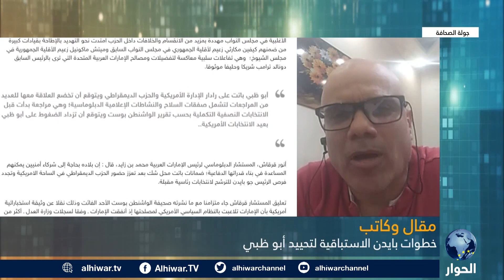كيف ستتعامل إدارة بايدن مع أبو ظبي بعد تجاوزها انتخابات التجديد النصفية؟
هل تتراجع العلاقات الأمريكية الإماراتية على خلفية محاولات التأثير في الانتخابات النصفية؟
أنور قرقاش يتحدث عن تعددية قطبية في العالم، هل يعتبر ذلك توجها إمارتيا نحو الصين؟
كيف تتعامل إدارة جو بايدن مع أبو ظبي؟

جولة الصحافة | 18 نوفمبر 2022 | جهاد أبو العيس يحاور الباحث في شؤون الشرق الأوسط وغرب آسيا، حازم عياد، حول مقاله بعنوان: خطوات بادين الاستباقية لتحييد أبو ظبي.